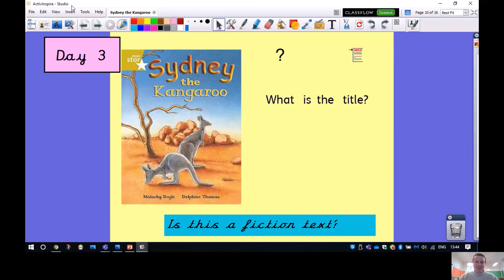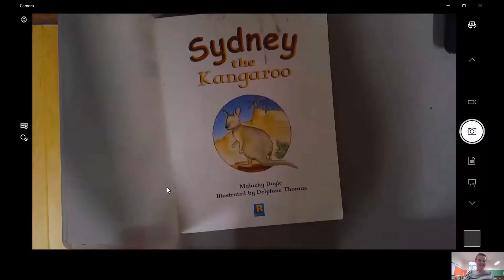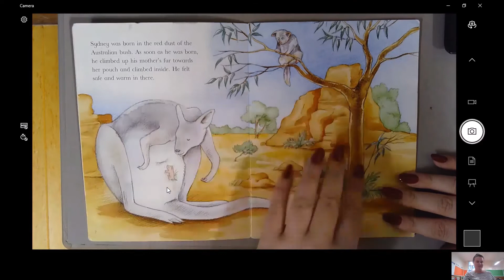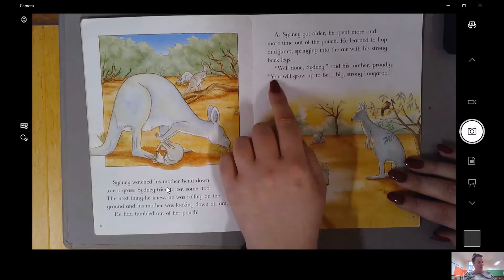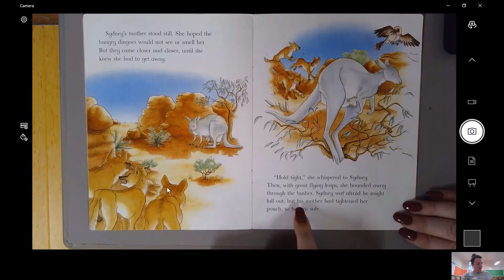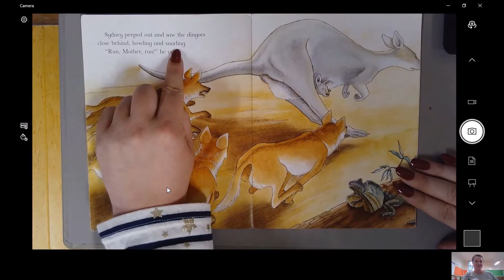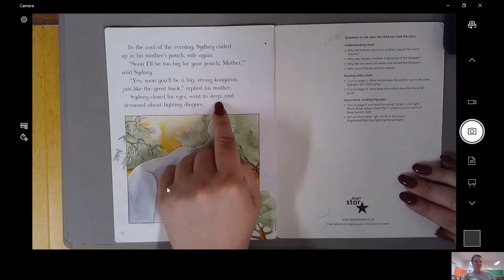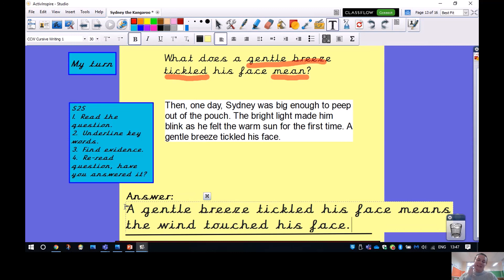Sydney the Kangaroo Lesson 3